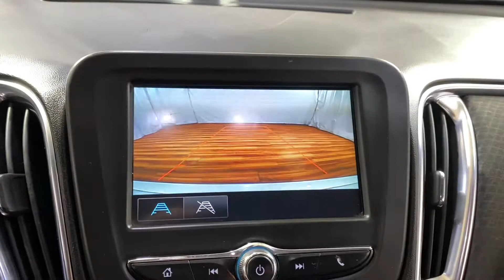2018 Chevrolet Malibu LT 1LT MEDIA SCREEN BACK-UP CAMERA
138120
ADAPTIVE CRUISE CONTROL, AUXILARY AUDIO INPUT, BACK-UP CAMERA, BLUETOOTH CONNECTION, CD PLAYER, FOG LAMPS, INTEGRATED TURN SIGNAL MIRRORS, KEYLESS START, POWER LIFTGATE, PRIVACY GLASS, PUSH BUTTON START, TIRE PRESSURE MONITOR, USB, 118-POINT INSPECTION PROCESS, Jet Black Cloth.
27/36 City/Highway MPG

27/36 City/Highway MPG

Awards:
  * 2018 KBB.com 10 Best Sedans Under $25,000   * 2018 KBB.com 10 Most Awarded Brands